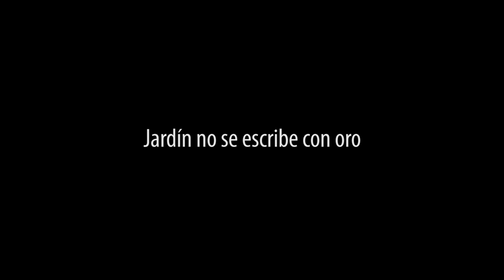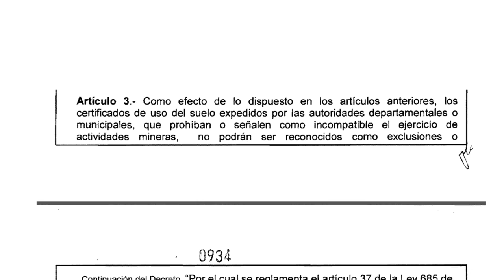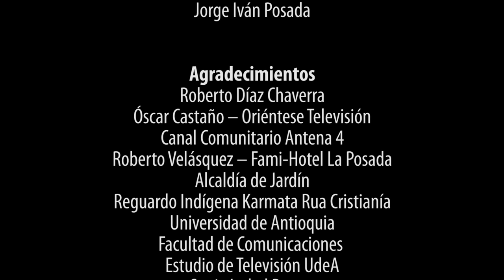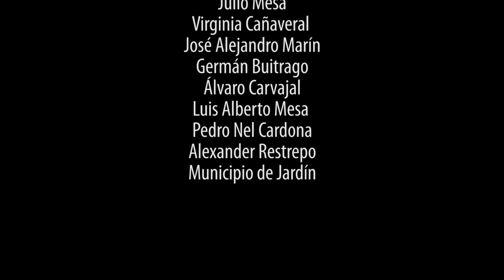Jardín no se escribe con oro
Sinopsis: Hoy, la totalidad del territorio de Jardín, municipio del Suroeste antioqueño, está solicitada en concesión minera por empresas multinacionales. La administración y la comunidad no creen en que esta sea una economía sostenible, y por ello se oponen conjuntamente a la adjudicación de más títulos en su municipio. "Jardín no se escribe con oro" es un reportaje que transita por las distintas posiciones de los habitantes del municipio, en el marco de la cotidianidad que, para ellos, se vería afectada de llegar la gran minería a las montañas que consideran su mayor riqueza. Ellos, campesinos, indígenas, pobladores, quieren mantener una cultura basada en la actividad agrícola y cafetera y en el turismo.

Ficha técnica:

Título:   Jardín no se escribe con oro
Tipo de producción: Reportaje
Duración:          24 minutos
País:           Colombia
Locación:          Jardín- Antioquia
Tema:   Resistencia a los proyectos de minería en Jardín -- Antioquia
Realización:   Estefanía Henao Arboleda, Juan Raúl Muñoz, Juan David López                    Morales y Leidy Ramos
Investigación:   Estefanía Henao Arboleda, Juan Raúl Muñoz, Juan David López Morales y Leidy Ramos
Guión:    Estefanía Henao Arboleda y Juan Raúl Muñoz
Edición:           Andrés White
Fecha de realización: Junio/2013